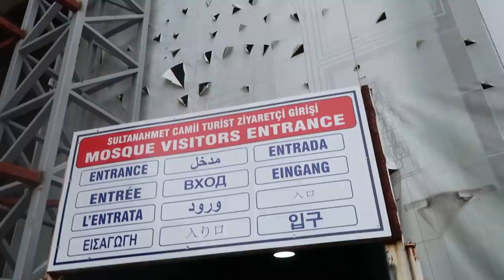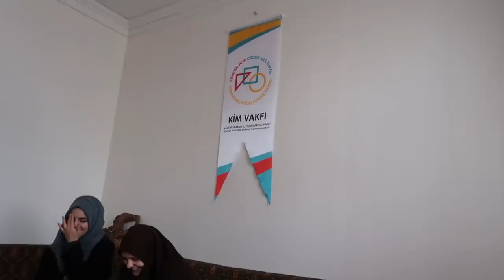🇹🇷 My dream came true! Blue Mosque VLOG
🇹🇷 Amazing Blue Mosque?! Istanbul VLOG